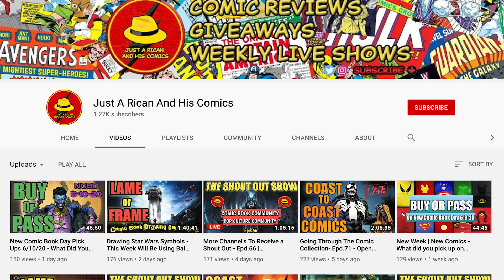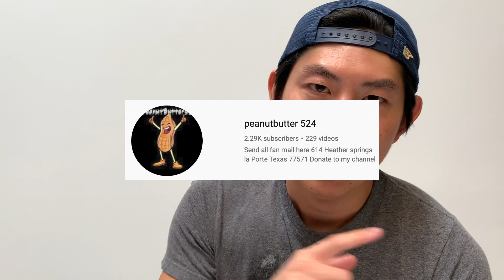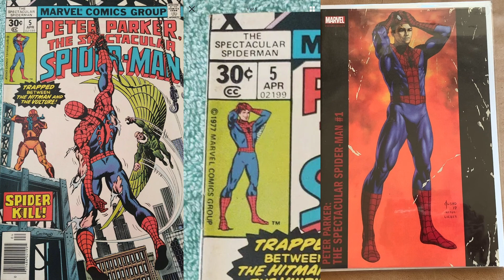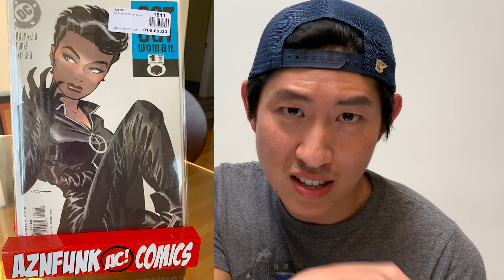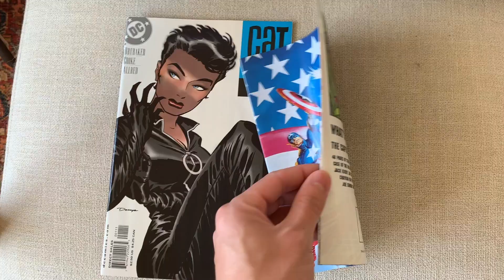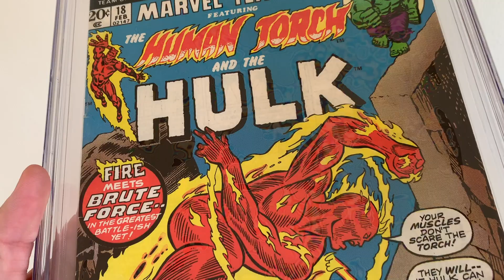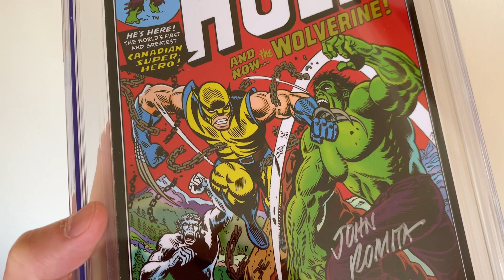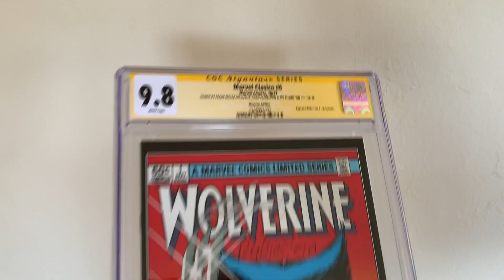1K Subscriber GIVEAWAY: CGC Signature Series Slabs, FUNKO Pops, Raw Comic Books, SHOUTOUTS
***Not for viewers under 13***

It took me a while to get this 1K Giveaway video up but I wanted it to be GOOD. Thanks again for all the support, I truly appreciate it. Hope you find this scavenger hunt fun! If not, don't tell me haha. Special shoutout to Nate over at Slab Stands for supporting this video!

Rules:
You must LIKE this video by hitting the Thumbs Up Button
Must be over 18
Must live in the continental US, Alaska, and Hawaii only. (Sorry Simple Simon!)
Must put all 20 answers in the comments section of THIS video.
The contest will end on Wednesday, June 24 and the first subscriber with the most correct answers to all the questions will be the winner. I will review the comments in the order they were submitted. I will select 2 runner ups in case the winner does not claim their prize.

You can find the first 5 questions to the scavenger hunt below. Good luck!

***First 5 Scavenger Hunt Questions Starts HERE!!!***
1. In my LCS Spotlight of Cape and Cowl Comics, what color were my sunglasses?
2. In my lowest viewed video, what is the name of the place I went to?
3. In my very first blind unboxing video ever, what is the title of that comic book?
4. On my Twitter page, which Spider-Man villain is on my top banner image?